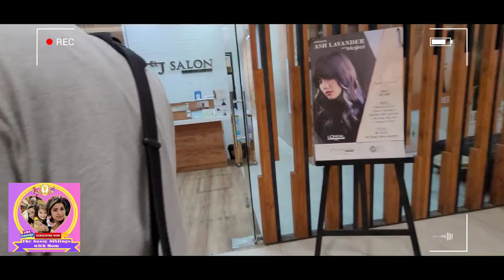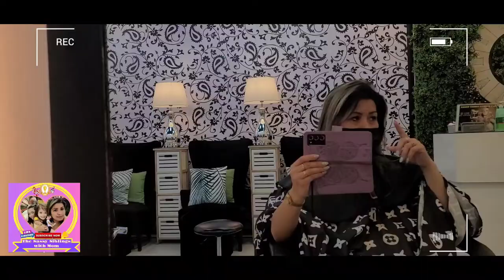By G Salon Hai Treatment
Please Connect to all My Members

Vip

Business class

Economy